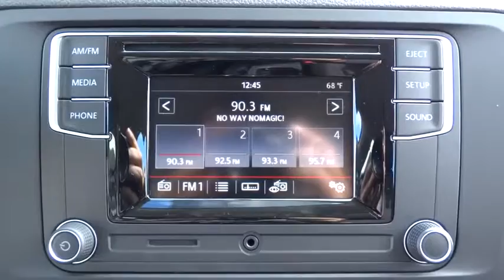2016 Volkswagen Jetta Sedan 54698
2016 Volkswagen Jetta Sedan

1695 Auto Park Way South